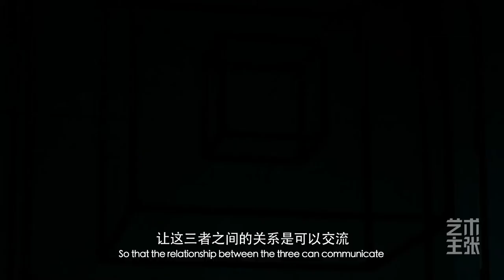New Media Artist Zheng Da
New Media Artist, Technology Art and Independent Game Maker